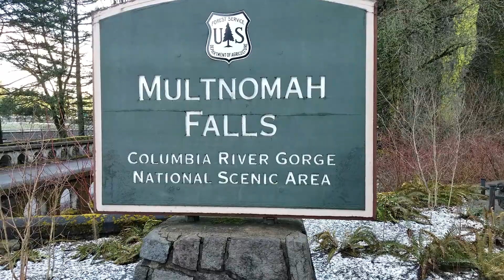США. Зимнее путешествие в штат Орегон, Март 2019.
Полюбуйтесь зимним Орегоном.